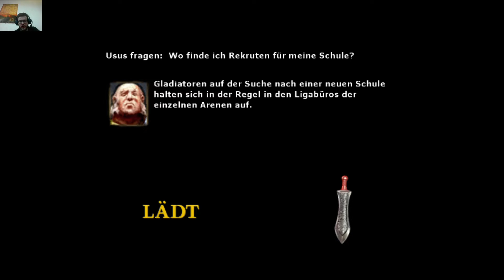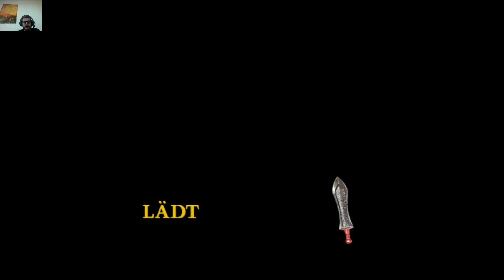Lets play Gladius Part 051 Satyren-Blockade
Wir kämpfen im Turnier "Das Wyrd" weiter und können zwei neue Siege erringen. Doch dann kommt ein Team nur aus Satyren, was sehr gemein kämpft...

Viel Spaß beim Zuschauen wünsche ich!